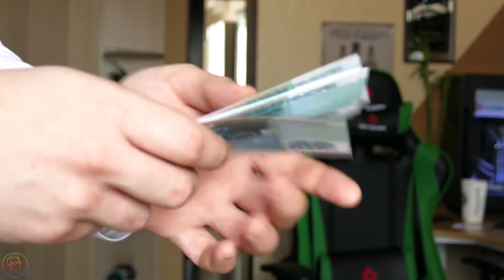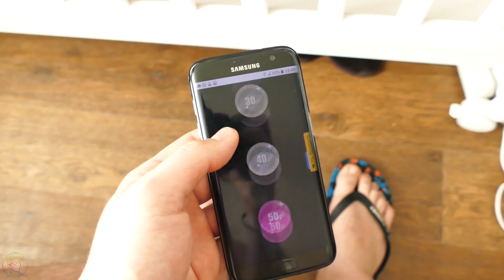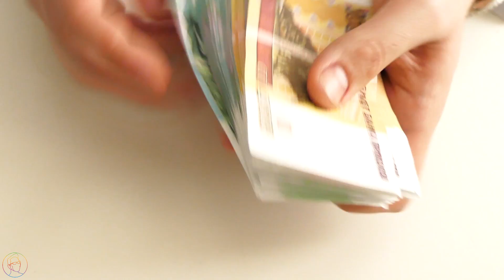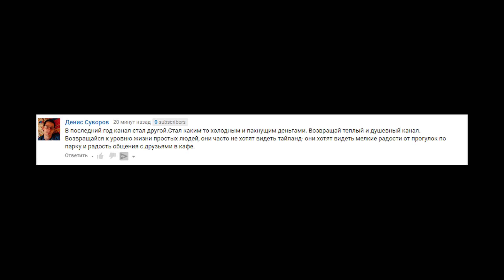Клизма из Колы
Битва рабочих столов 21 Ребятушки! Докатились, клизма из колы.
Вот ссылка на колу -  кокакола.ру
Вот ссылка на клизму - Бруни.ру
ссылка на всемайки - всемайки.сру
ссылка на Дейзи - @ДЕйзи
ссылка на Micro - Zoom.ru
Ссылка на камеру - Спасибо панасоник
Вот мои часики - геарС2.ру
Вот оппкэш - Наебка.ру
Вот айQ - Наебка.ру
Вот мой телефон - гэлексиС7ЭДЖ.ру
Вот гироскутер - гироскуутер.рку